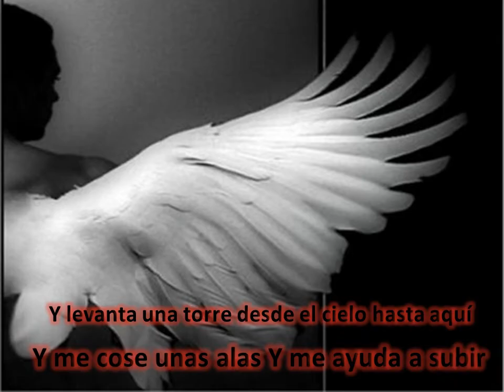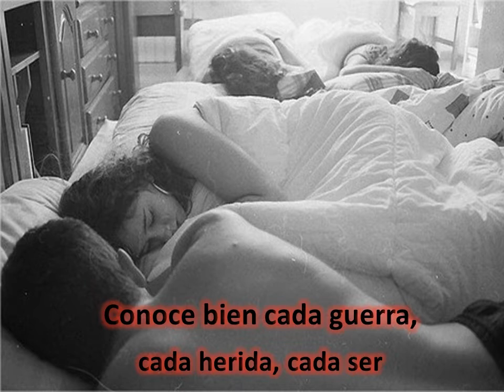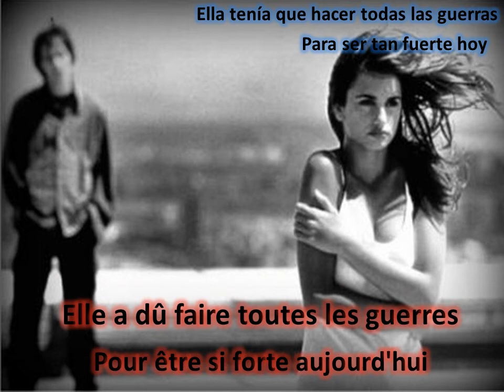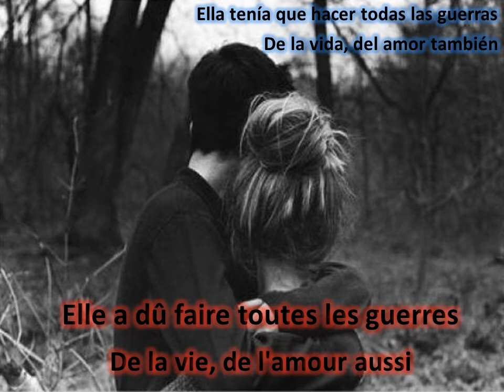JE L'AIME A MOURIR (COVER)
Cover de la versión mezclada española y francesa, dedicado.